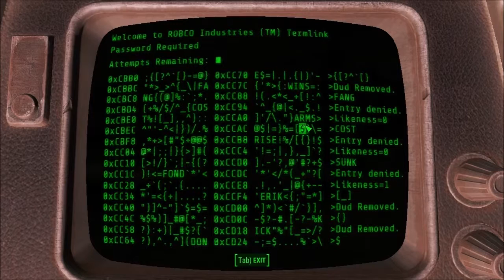Fallout 4 Playthrough Part 11-Super Duper Mart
I'm here for my groceries!